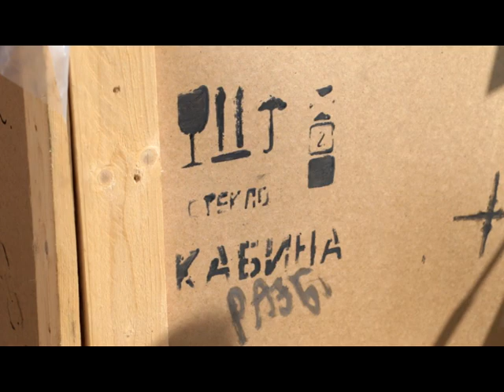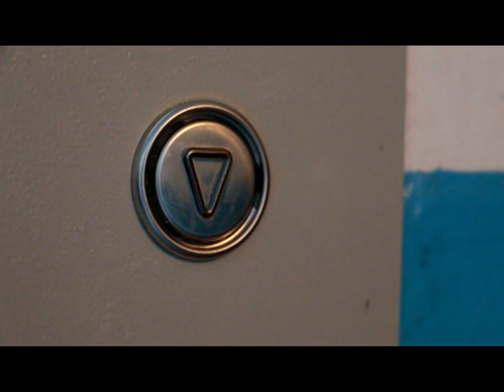23 лифта до конца года. Продолжается капремонт многоквартирных домах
В 14 многоквартирных домах Нефтекамска в этом году будут установлены новые лифты. Работы уже ведутся в двух девятиэтажных домах, где в одном из подъездов близятся к завершению.